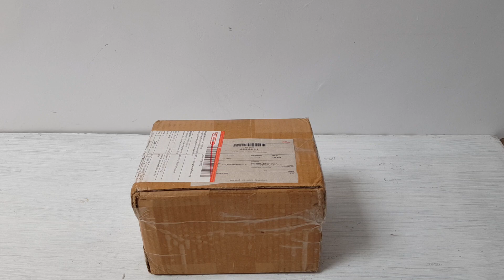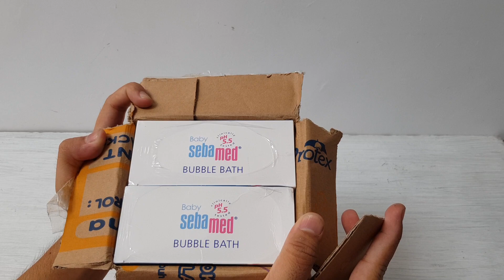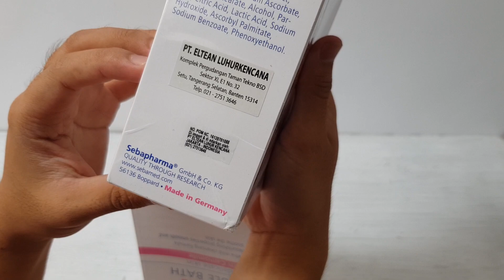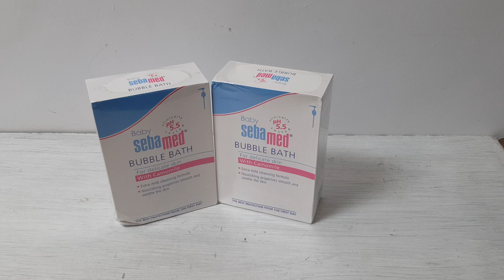Misteri box serbu seru bukalapak